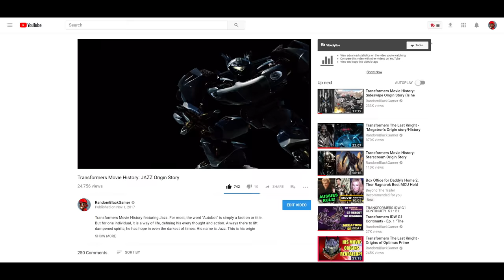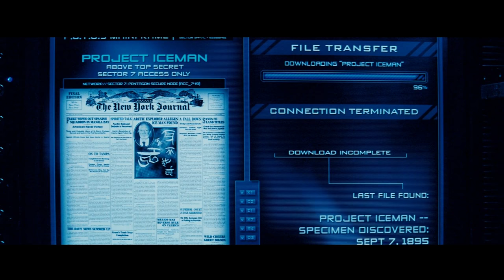Transformers Movie History: Bumblebee Origin Story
Transformers Movie History featuring Bumblebee. What happens when someone must give something up in order to protect it? Does his resolve falter? Does he crumble underneath the weight of sacrifice? Or does his spark remain strong ready to do whatever is neccessary? These are strong questions partaining to 1 of the most conflicted, but fierce robots. His name is Bumblebee, this is his origin story. What's up you guys? My name is RBG and welcome to my video segment, Transformers Movie Universe History. In a previous episode did a video covering the origins of Jazz. We're close to 20K views on that video so I have to say thanks to all who took time to watch and even rate. That really motivates me to do more. As mentioned in all my videos that I myself am well aware of the hate the Bay films receive and have to agree that most of it is warranted. But I wanna take you guys on a journey and show you some of the positives this universe has to offer because if we're gonna be honest there are certain characters in the films that don't get their just due. Just a heads up if you haven't seen the movies or read the comic book material used in this video, it will come off a bit spoilerish. So be advised. In today's episode we'll be uncovering the origins of our cautious but brace little Autobot, Bumblebee. This is a video that I've been getting requests on the most and I've been a little hesistent on if I wanted to drop it due the major retcons Hasbro have been giving the films. Since them and Paramount have been going on about having their own expanded Transformers Cinematic Universe, I know it'll inevitably be changed going into Bumblebee's solo movie. But hey what continuity isn't screwed around in the live action movies nowadays? Anyways I'm excited to talk about our favorite Autobot scout because the movies seem to be his hot spot. For the longest time 1 could not simply not mention THE Optimus Prime when talking about Transformers. That's essentially still the case when it comes to the popular franchise but nowadays fans and even casuals sing a different tune when the series is brought up. And that's the fact that you can't talk about Transformers without mentioning Bumblebee.